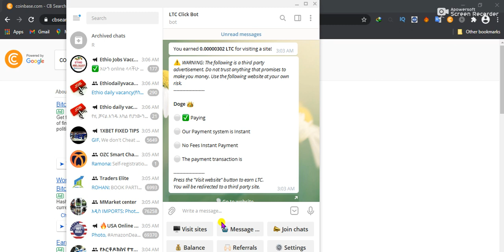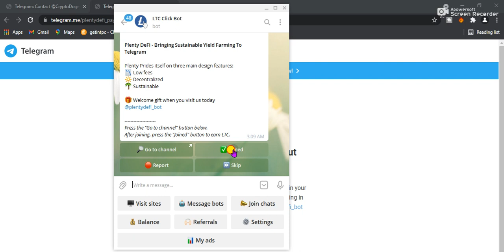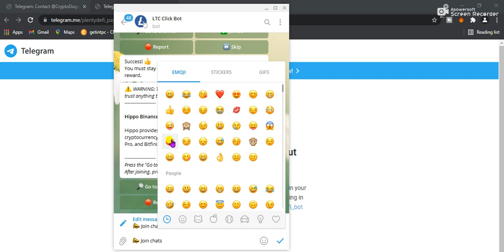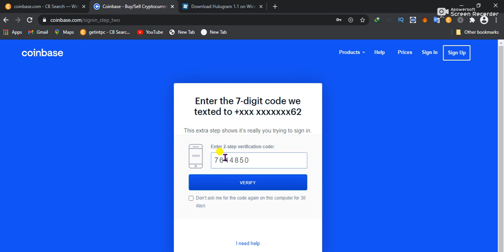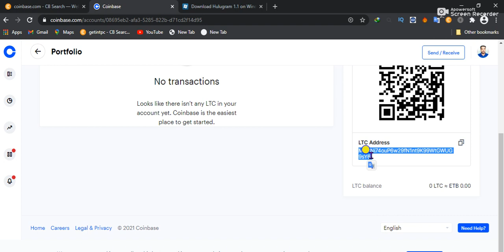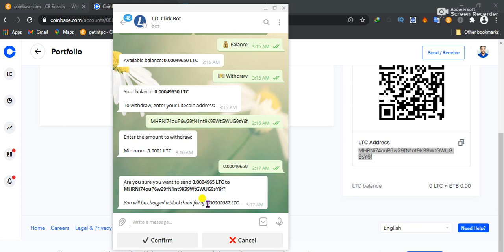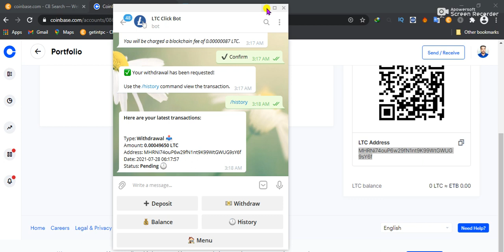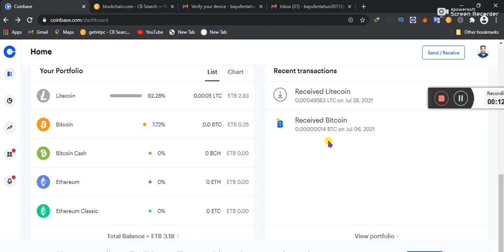Telegram ላይ የሰራሁትን ብር አወጣሁ እስከነማረጋገጫው how to earn money from telegram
Telegram  ላይ የሰራሁትን ብር አወጣሁ እስከነማረጋገጫው